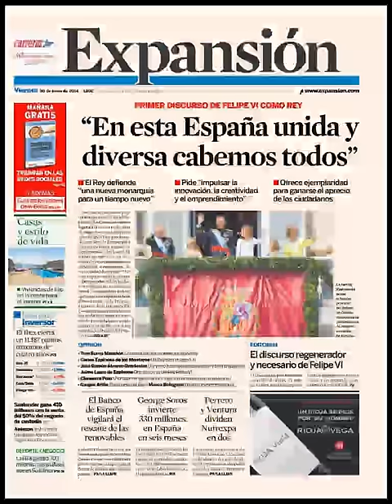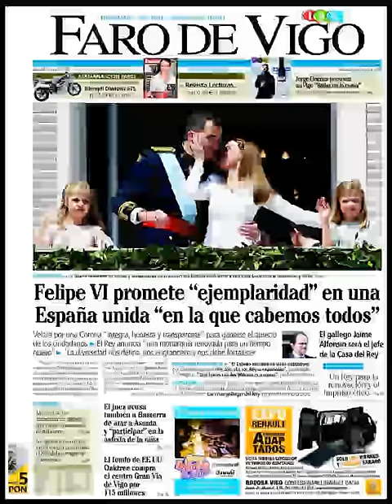Noticias 20 Junio de 2014 Principales Portadas Noticias Diarios Periódicos en España Spain News